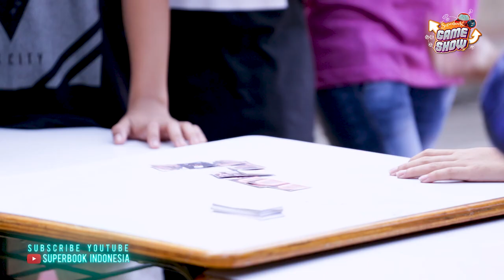Apa jadinya bermain Domino di sekolah minggu ?? Ide Permainan Anak - Superbook Game Show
Tulis di kolom komentar kamu mau Superbook buat Games apa lagi nihh?